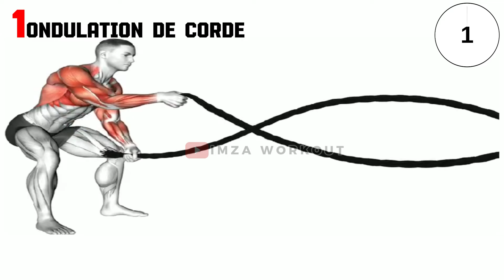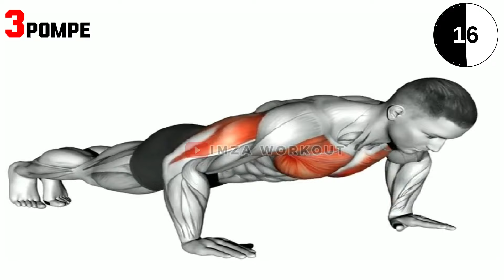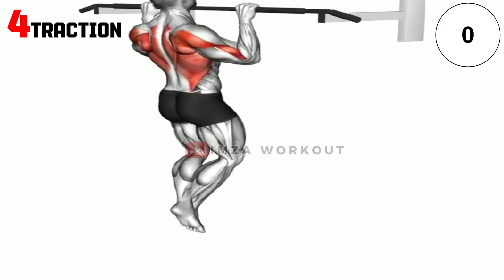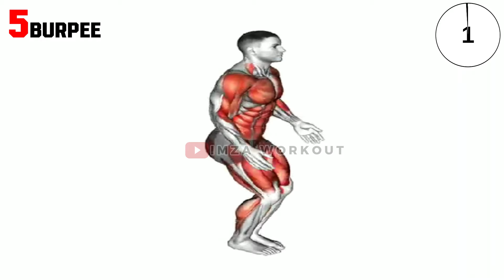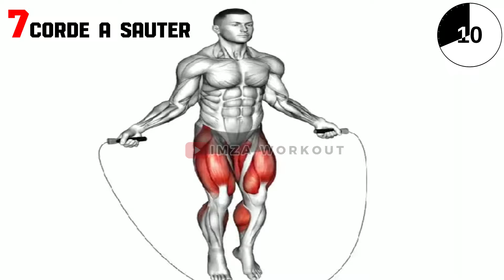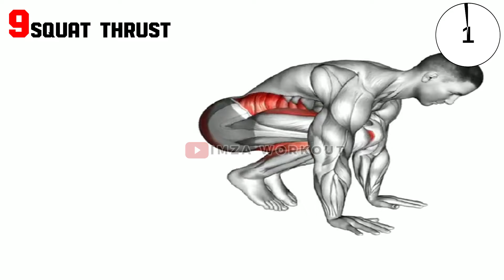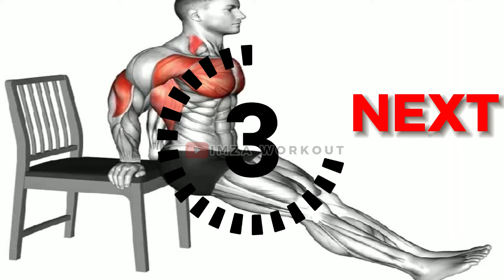TRANSFORMER VOTRE CORPS ET PERDRE LA GRAISSE DU VENTRE RAPIDEMENT.| TOUT LE MONDE DEVRAIT FAIRE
Voici 12 exercices les plus efficaces pour transformer votre corps et perdre la graisse du ventre rapidement. Ces exercices ciblent tous les muscles de votre corps et vous permettront de développer votre masse musculaire de manière incroyable, ces exercices sont accessibles à tous et vous aideront à atteindre vos objectifs fitness. Ne manquez pas cette liste incontournable pour un corps tonique et sculpté !

🧘 Equipments :

00:00 ONDULATION DE CORDE
00:39 ROULETTE ABDOMINALE
   1:17 POMPE
   1:55 TRACTION
   2:32 BURPEE
   3:10 FENTE SAUTEE
   3:47 CORDE A SAUTER
    4:25 SWING AVEC KETTLEBELL
   5:02 SQUAT THRUST
   5:40 PLANCHE
   6:17 DIPS AU SOL AVEC CHAISE
   6:55 SQUAT

Général.